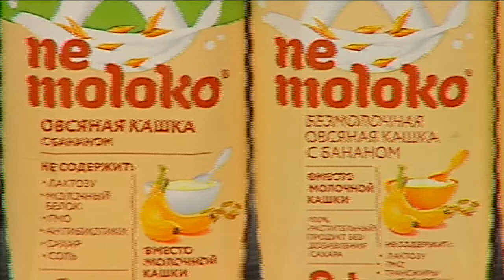Что Есть. Пудинг с семенами чиа и виноградом